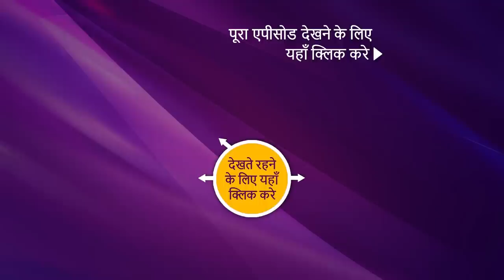Punyashlok Ahilya Bai | Ep 381 | Sneak Peek | पुण्यश्लोक अहिल्या बाई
Gomathi brings the abuse done by her father to Krishnaa in front of the court and when Khanderao realizes whose daughter she is. He immediately comes to her aid and orders Guno Ji to take soldiers to her house the very next day. Gomathi tells Krishna about what she did, who then gets scared about what her husband might do to her now. Ahilya on the other hand proceeds to do her duties in the bed of the court.